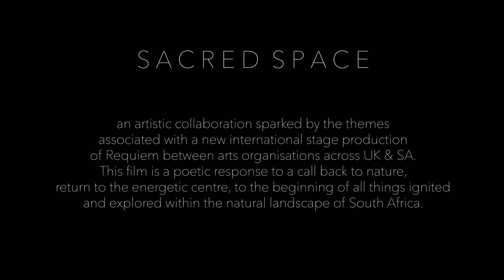Dance exploration - Sacred Space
SACRED SPACE - an artistic collaboration sparked by the themes associated with a new international stage production of 'Requiem: Journeys of the Soul' between arts organisations across UK & SA. This film is a poetic response to a call back to nature, a return to the energetic centre, to the beginning of all things 'ignited' within the natural landscape of South Africa.

'Emerging from the inner cocoon, a sacred space, a return to the centre, to the beginning in reconnection with source energy, a life giving vibration present within the landscape where nothing dies and everything lives in cycles and symbiosis' - Dane Hurst.

Choreography & Performance :
Dane Hurst

Filmed and edited by:
Robyn Walker

Directed by:
Warren Petersen

Mozart: Requiem In D Minor, K.626 - 1. Introitus: Requiem · Anna Tomowa-Sintow · Wiener Singverein · Wiener Philharmoniker · Herbert von Karajan · Wolfgang Amadeus Mozart

Mozart: Requiem

Producer: Michel Glotz
Studio  Personnel, Balance  Engineer, Producer: Günter Hermanns
Associated  Performer, Chorus  Master: Helmut Froschauer
Composer: Wolfgang Amadeus Mozart
Author: Anonymous
Arranger, Work  Arranger: Franz Xaver Süssmayr